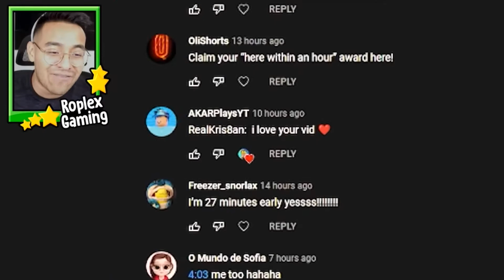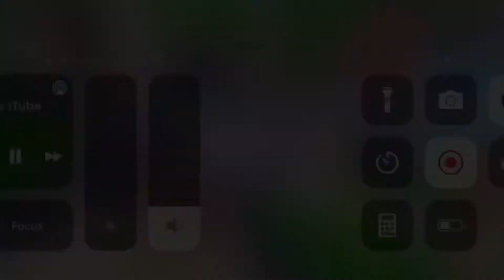Roplex Best Trades And Worst Trades (Part 3) 😱